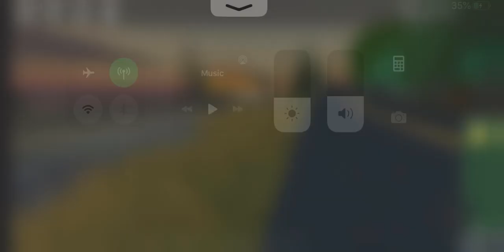Bnsf Warbonnet Manifest Train In Roblox